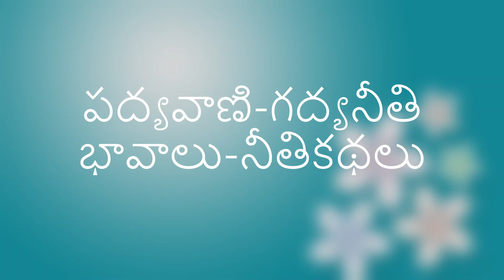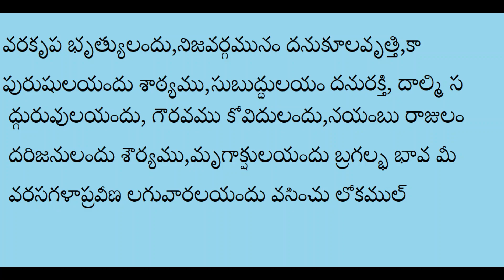[GURUDAKSHANA] BHARTHRUHARI SATHAKAM POEM||PADHYAVANI-GADHYANEETHI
THIS IS OUR YOUTUBE CHANNEL PADHYAVANI.